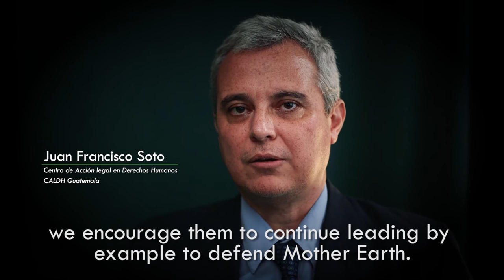Human rights defenders in Guatemala - Juan Francisco Soto, CALDH